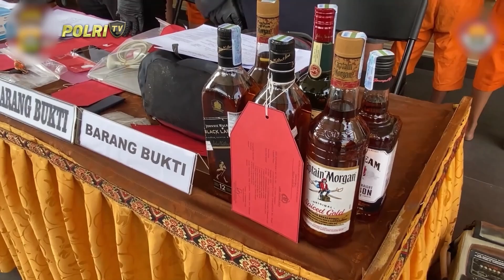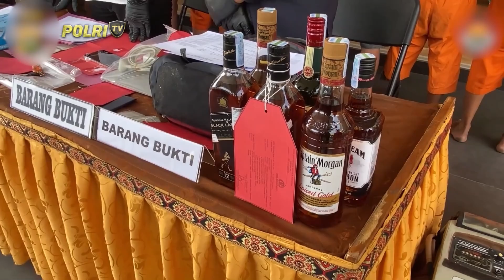POLRES GIANYAR UNGKAP 17 KASUS KRIMINAL